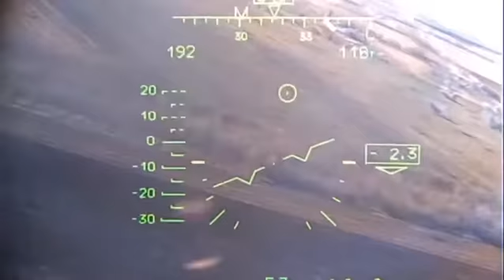Ми-28 вертолёт#военная операция#харьков